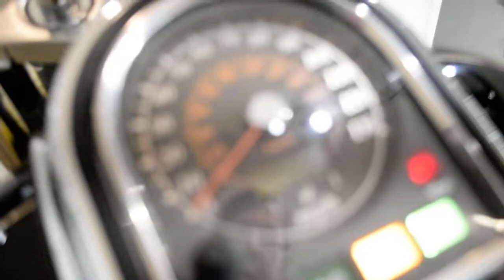2001 Suzuki VL1500 Intruder | Used motorcycle for sale at Monster Powersports, Wauconda, IL